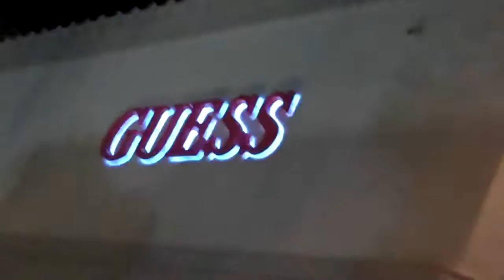Memorial Day Weekend #2